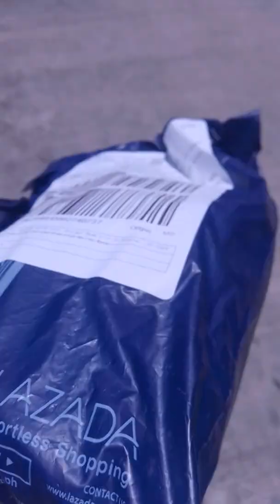surprised Kay Asawa bat ako ang nag bukas